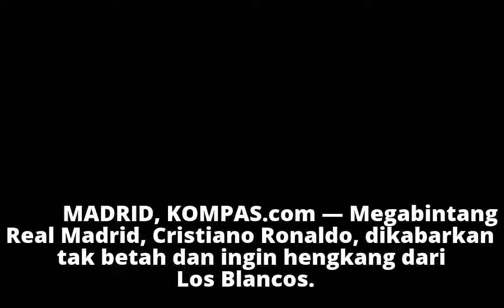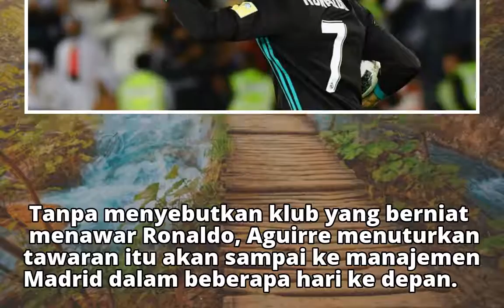Cristiano Ronaldo Bakal Dapat Tawaran dari 3 Klub?